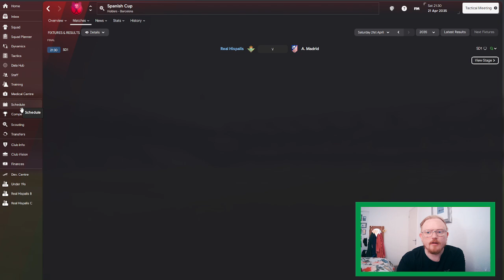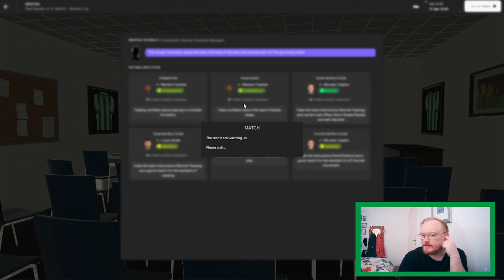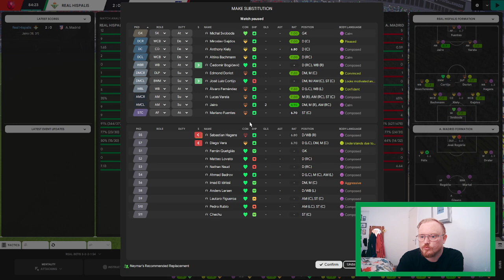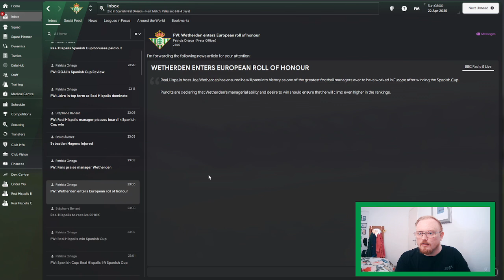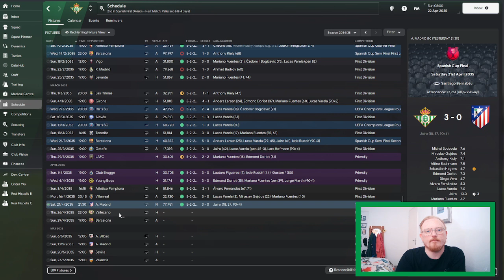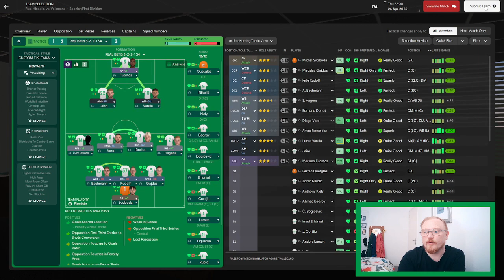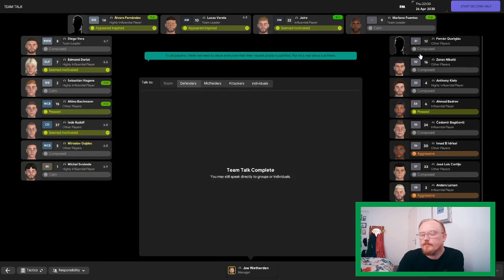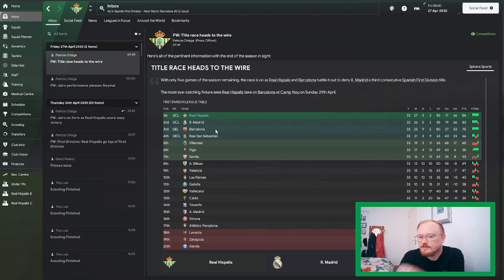Non-League to Top-League FM24 | REAL HISPALIS | Ep91 | SOME HOW??? SPANISH CUP FINAL!!!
Another episode in the long-running FM24 journeyman series Non-League to Top-League sees us taking charge of the fifth club in this year's journey, Real Hispalis (Betis). Will we conquer Football Manager 2024 or add another sacking to the collection?

ABOUT RedHerring

The home of Non-League to Top-League, a Football Manager YouTube series. Loads of FM24 content for you to enjoy with new Football Manager 2024 videos uploaded at 6pm every Tuesday, Wednesday and Thursday with occasional weekend uploads.